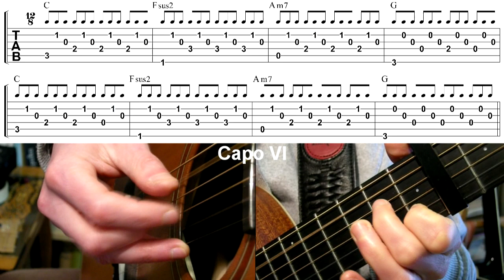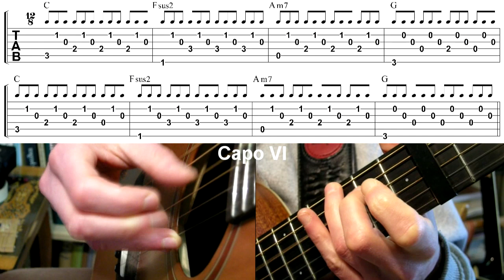Patient Love - Passenger (Tutorial)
Patient Love by Passenger

lesson of the guitar part by David van Ooijen

If the thumb-over-the-fingerboard in Fsus2 chord is giving you trouble, do substitute the low f (fret 1 on string 6) by a high f (fret 3 on string 4), it's just as nice and a lot easier!

Intro:
C Fsus2 Am7 G (2x)
Verse:
C Fsus2 Am7 G (4x)
Chorus:
Fsus2 Am7 G G (3x)
Instr./bridge:
Am7 Fsus 2 C G (2x)In the acoustic version the second line is C Fsus 2 Am7 G

Order of the song:
Intro
Verse
Chorus
Instr./Bridge
Verse
Chorus
Repeat of last line on Am7 Fsus2 C G (3x)
Half of first verse